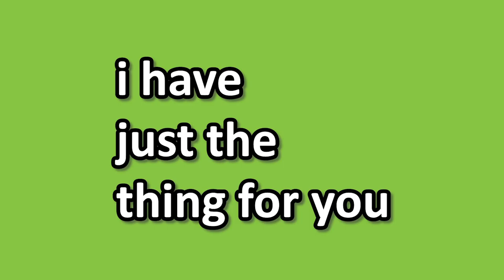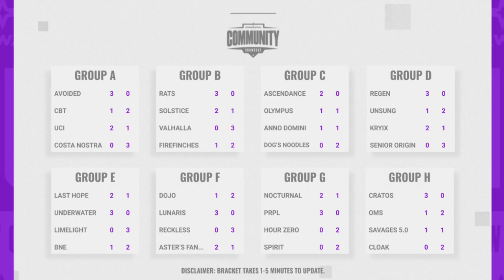Overwatch Community Showcase - Qualifiers - Day 1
Day 1 of the Overwatch Community Showcase powered by Third Impact x Natter. 32 teams battled it out in a round-robin tournament format to determine the top 8 teams in the Qualifiers. These 8 teams will then move onto a single-elimination format for the chance to win $500 and qualify for the OCS Invitationals! The competition is diverse with multiple regions, collegiate teams, Tier 3, and Tier 2 teams participating! After watching Day 1, check out who wins the qualifiers on Day 2

The Future of Food is nutritionally complete. Buy ViteRamen with up to 31g protein, 27g micro-nutrients, and 9g fiber!

The first and only clinically proven supplement on cognitive performance in esports athletes.